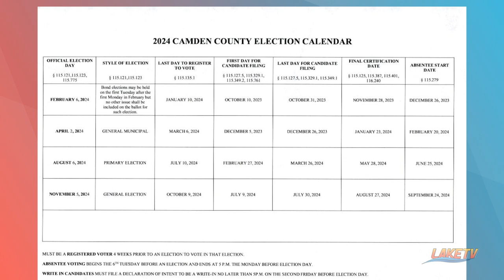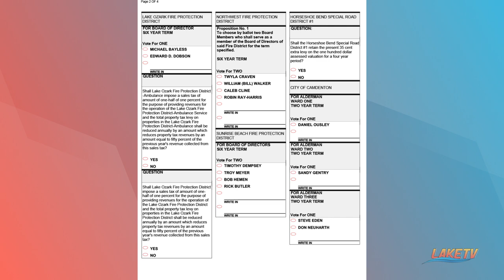Rowland Todd Interview on Local Elections